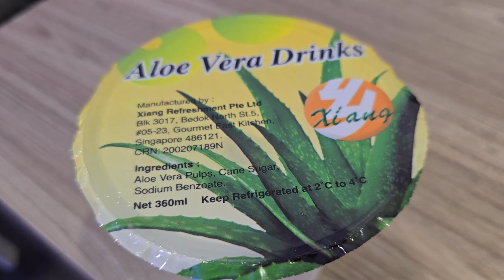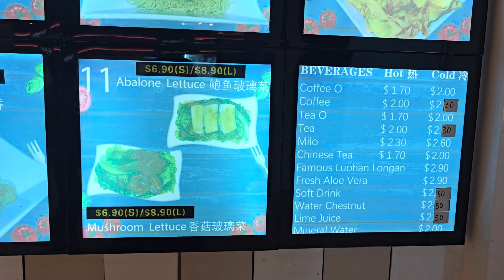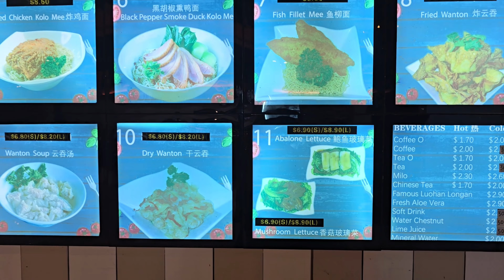We Tried This Authentic Malaysian Mee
We visited Jia Xiang Sarawak Kuching Kolo Mee at Marina Square. This is probably the only prominent brand of kolo mee in Singapore. They currently have 3 outlets (as of 2024).

The texture of the Sarawak Kuching Kolo Mee noodles is typically springy and served with a flavorful sauce made from shallots, garlic, and soy sauce. It is often topped with minced pork, char siu (barbecued pork), or other meats, along with sliced green onions and a splash of vinegar or chili sauce.